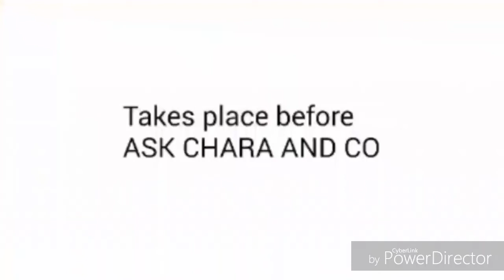Ask Chara and Co = Bad Time (Music Video Preview)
Bad Time Music Video Got Inspired Xd